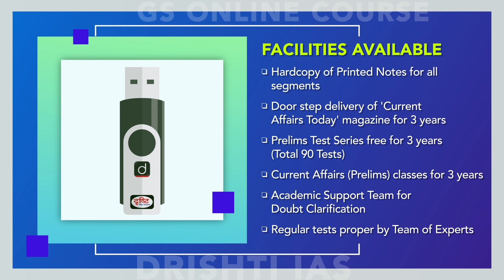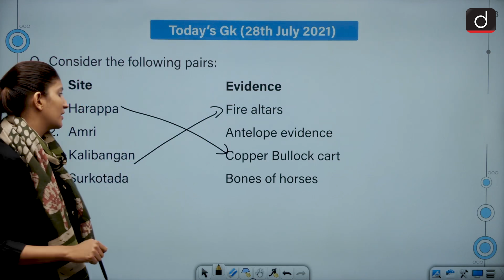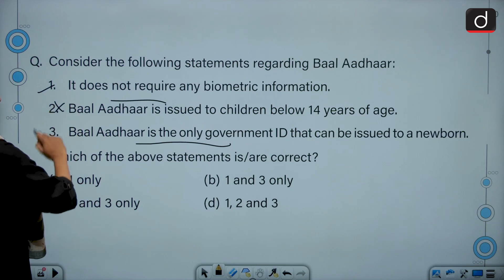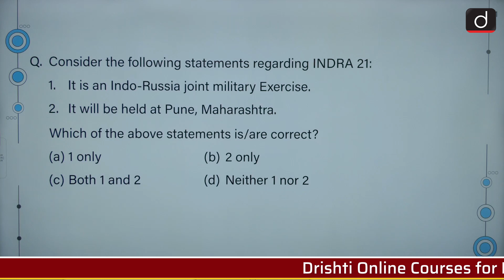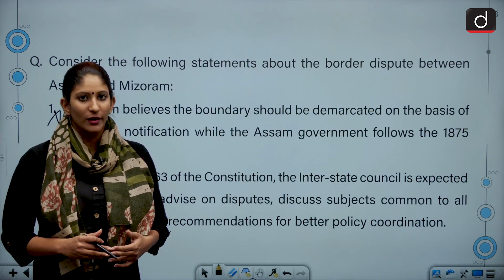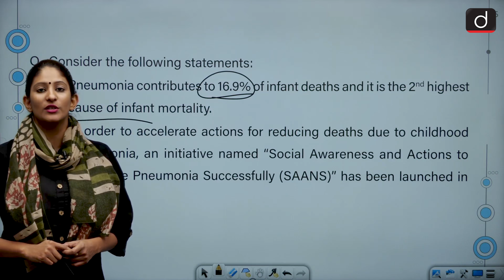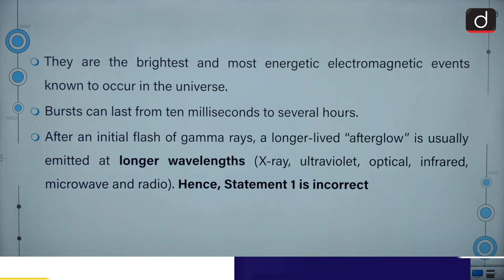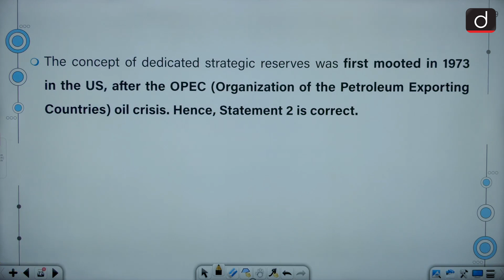Today's GK - JULY 28, 2021 | Drishti IAS English